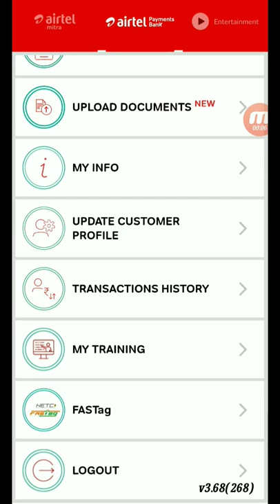Airtel Fastag Sell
Airtel Fastag Sell Airtel Payment Bank